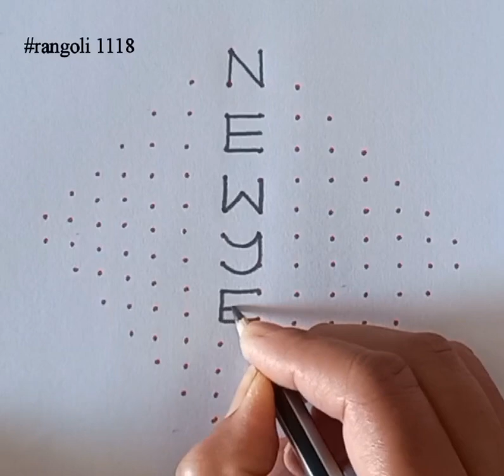2024 New Year Special Rangoli Designs | Latest New Year Kolam | January 1st Muggulu | New Year Muggu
2024 New Year Special Rangoli Designs | Latest New Year Kolam | January 1st Muggulu | New Year Muggulu